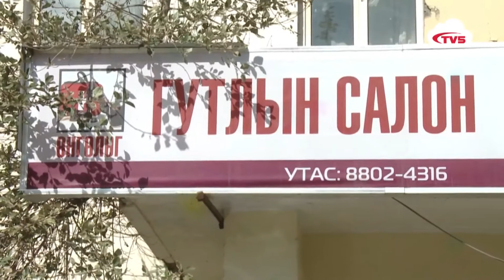М.Золзаяа: Залуус минь... Ажил битгий гол, тууштай байгаарай...